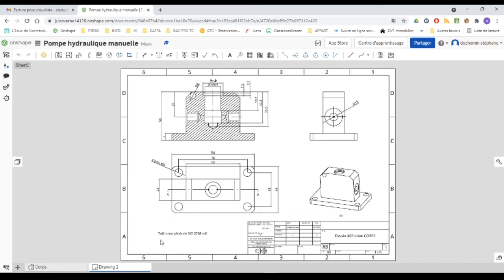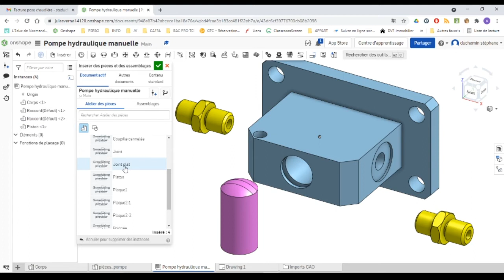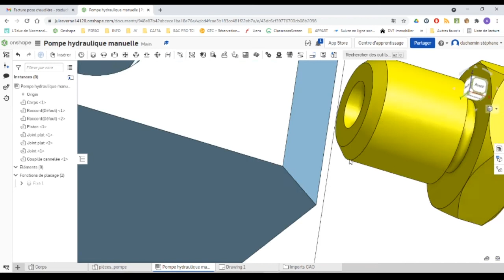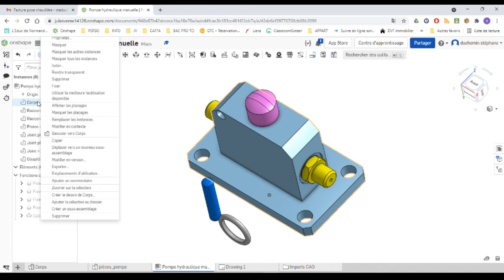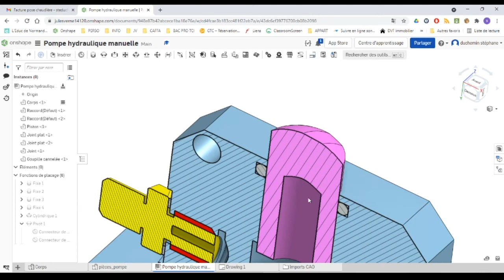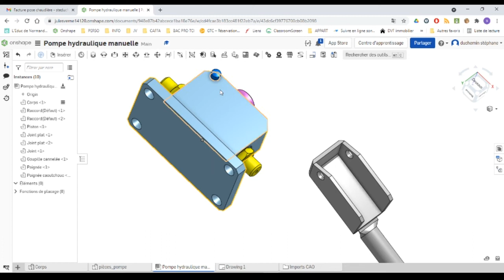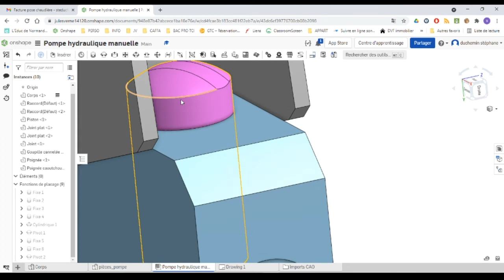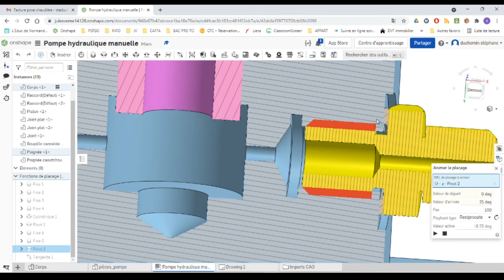Assemblage pompe hydraulique manuelle ONSHAPE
robot onshape education robotique diy cad Lien de téléchargement pour l'assemblage de la pompe.